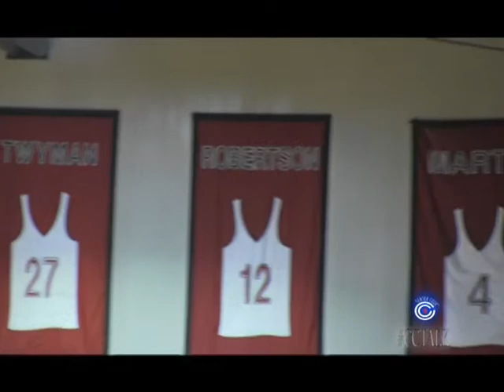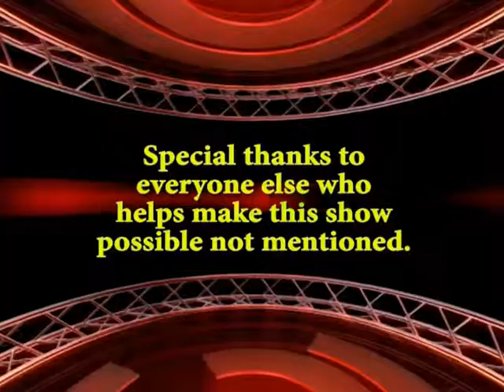CENTER COURT EPISODE 11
Center Court: A Cincinnati based sports show, shot, edited and produced by Enough Inc.